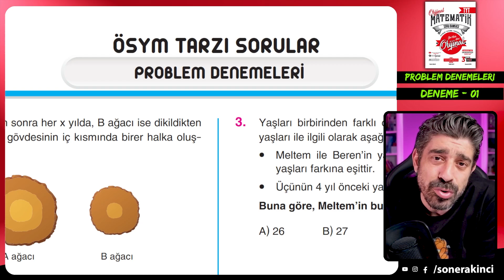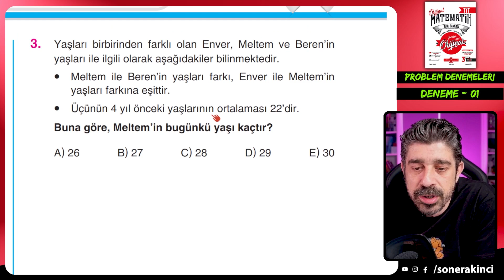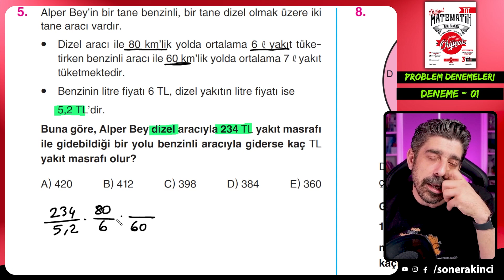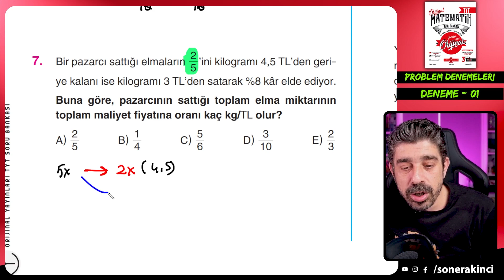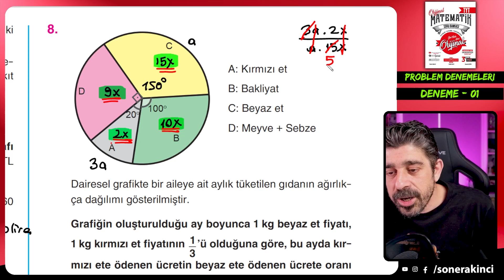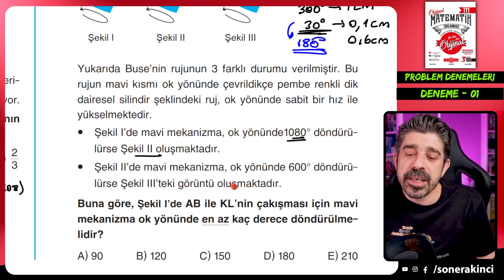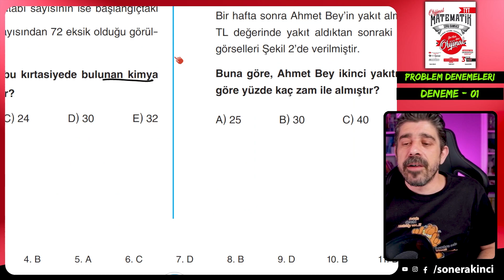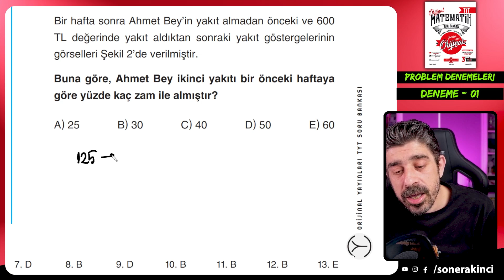PROBLEM DENEMELERİ 01 | ORİJİNAL TYT SORU BANKASI